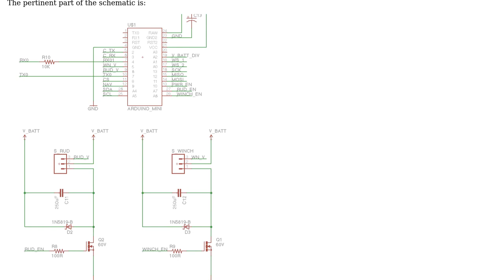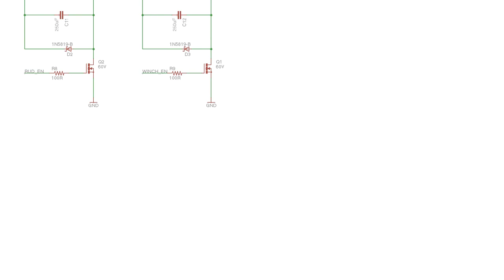Why would a pin not go high on an Arduino?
With thanks & praise to God, and with thanks to the many people who have made this project possible! You are responsible for your own actions.